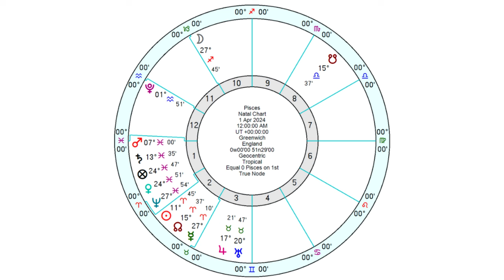Pisces Horoscope April 2024 - Rebirth Your Self Worth!